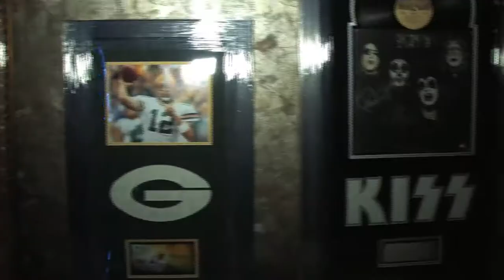Brande Roderick at the Aces and Angels Super Bowl Party 2012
Click on This reporter Brittany Menestrian interviews Former Playmate of the Year Brande Roderick (Celebrity Apprentice)  about her involvement in the Aces and Angels party and her sports interests.